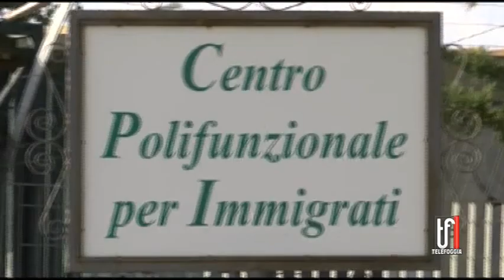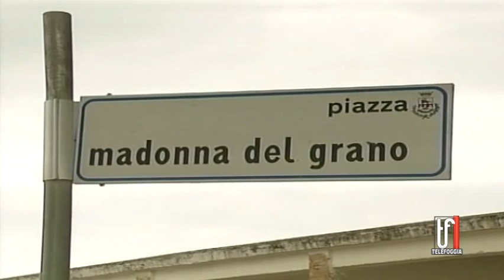CHIAREZZA SU GESTIONE BORGO MEZZANONE 14 12 2022 TG TELEFOGGIA